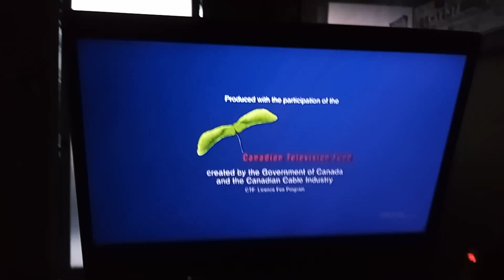Teletoon/Portfolio Entertainment (2001-HD-WS) #2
From RoboRoach.